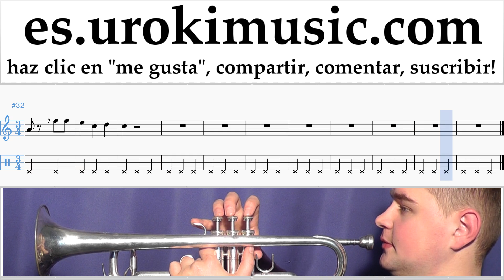Tutorial de Trompeta Happy - Birthday Clases Notas Parte#2 um-b927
Tutorial de Trompeta Happy - Birthday Clases Notas Parte # 2 um-b927 Por favor escriba en los comentarios, ¿cómo hacer que las lecciones sean más útiles para usted?